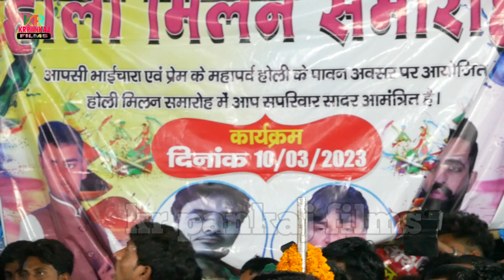chaita song 2023-बाजे अवध बधाई घड़े घड़े | sudarshan yadav_dayanand yadav chaita dugola program